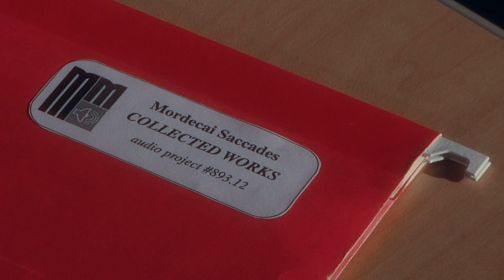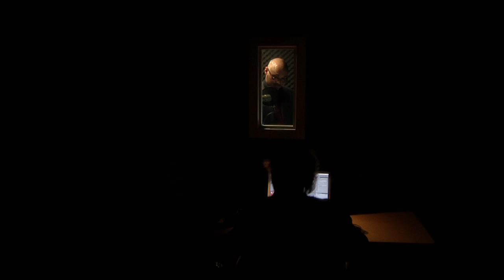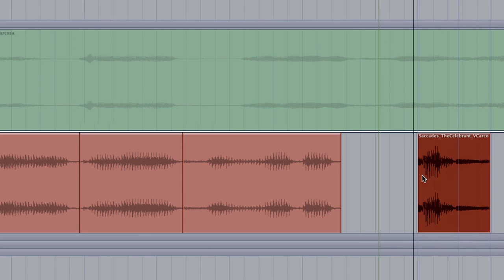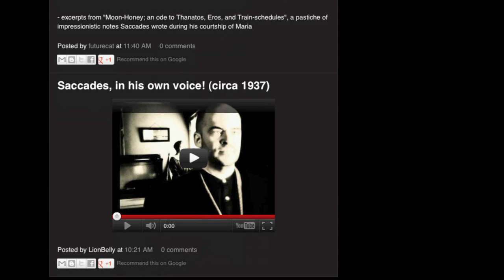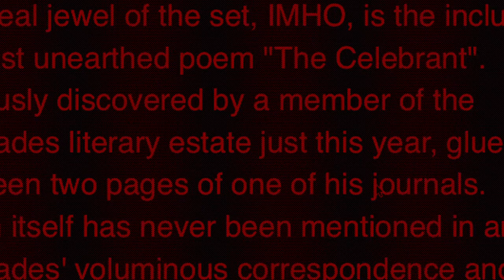THE CELEBRANT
It is the last night of recording for 'The Collected Works' books-on-tape set of cult horror author, Mordecai Saccades. There is only one last piece to go, an extremely rare poem called 'The Celebrant'. Perhaps there is a reason it has never been read aloud before...

2012 11 mins USA Color

Directed by Brian Lillie
Written by Dave Rahbari, Brian Lillie, and Kevin Meisel
Starring Dave Rahbari, Kevin Meisel, and Al DiBlassio